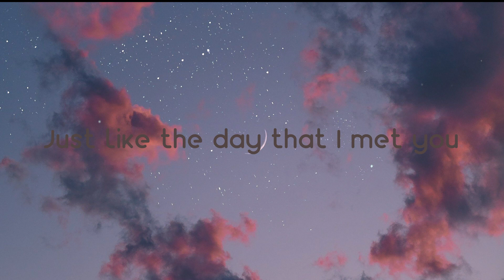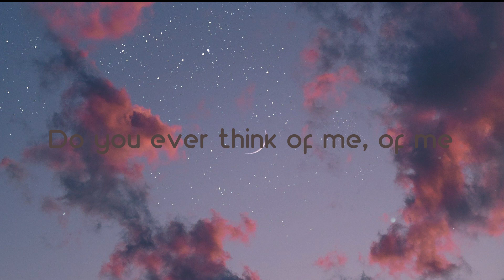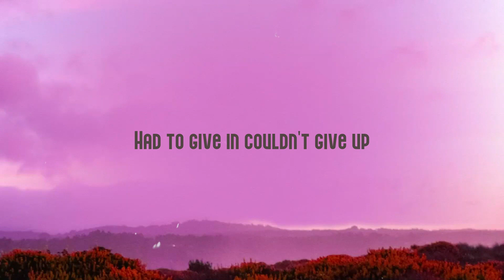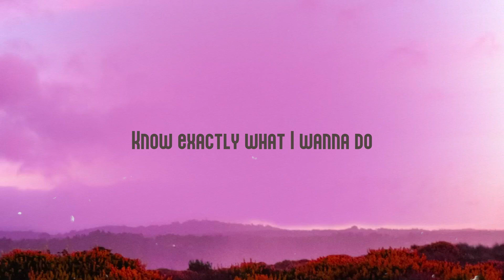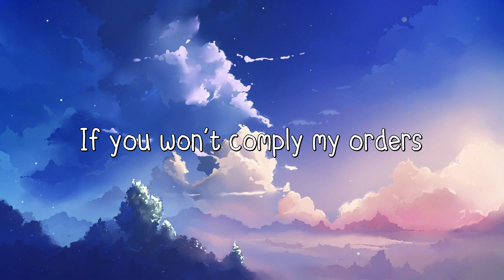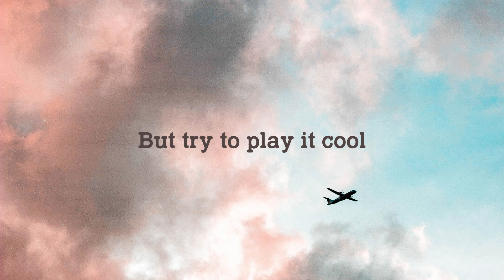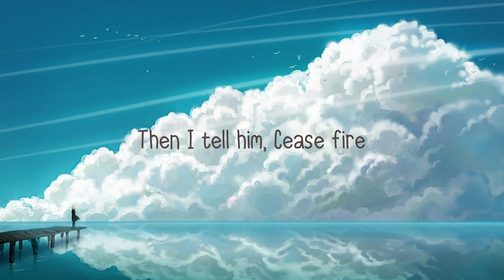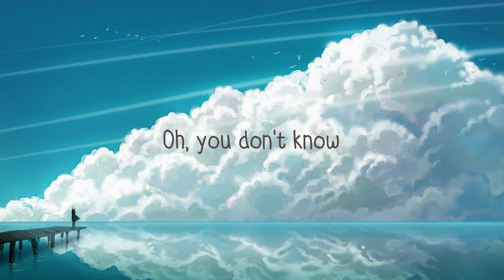Heartbreak Anniversary - Giveon (Lyrics) 🎤